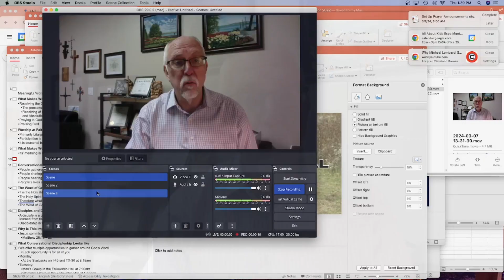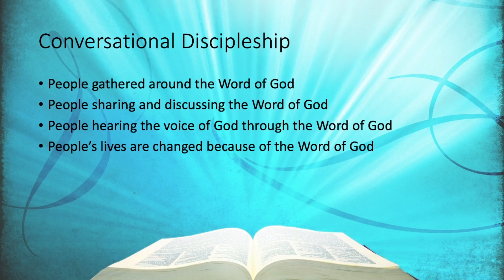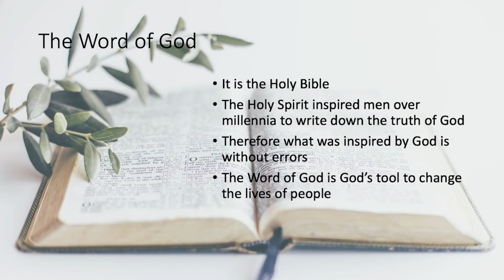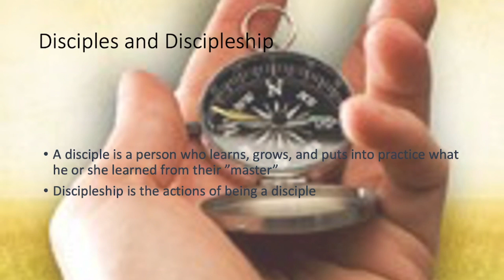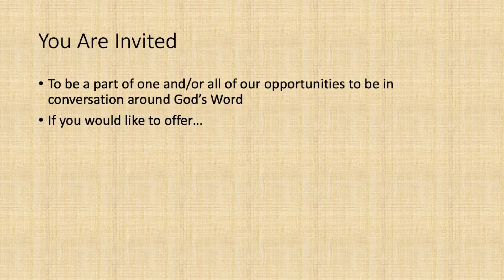Discover Lounge: Conversational Discipleship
In today's lesson in "Discover Lounge," Pastor Robert dives into being a Disciple, Discipleship, and having conversations about and around God's Word. Join in and learn.